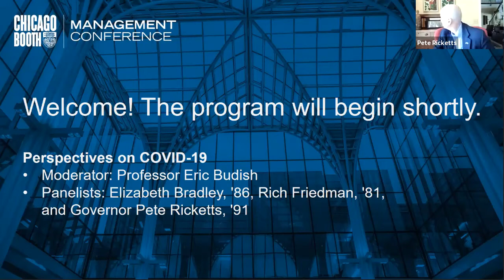Management Conference '21: Perspectives on COVID-19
Moderator Eric Budish
Panelists Elizabeth Bradley, '86, Rich Friedman, '81, and Pete Ricketts, '91.

This panel discusses challenges facing universities and other industries, and thoughts on what we have learned and how the pandemic will change things going forward.